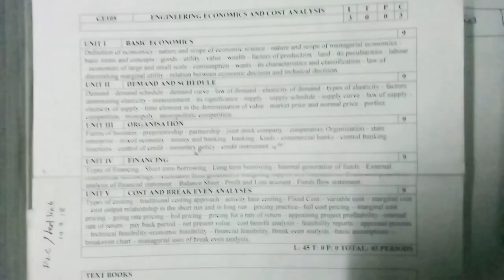Engineering economics and cost analysis | BALANCE SHEET | Vasu tamizhanda | Tamil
This is a video which clearly explains about the balance sheet with an example problem. For better understanding and to score more marks in exam the video is out in Tamil language.

"If you believe in yourself anything is possible"